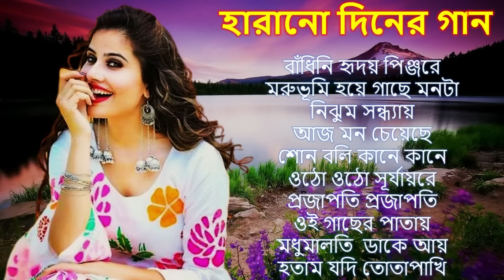Bengali Adhunik Audio Jukebox _আধুনিক বাংলা গান _Old Bengali Adhunik Song